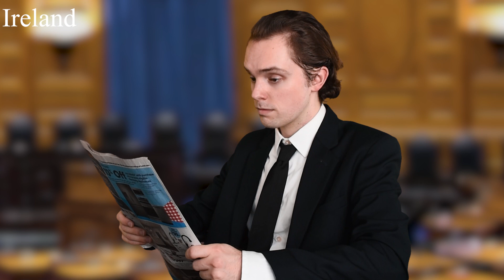WW3 BEGINS - Short Film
This is a short film adaptation of a TikTok series that went viral. They were my first viral videos actually.
In the TikToks, I would take the drumbeats from the first 15 seconds of the song 'Shipping Up to Boston' and insert clips of different countries reacting to World War 3 beginning. I started the series in 2020 in which I made 9 parts in response to the political tensions between Iran and the United States.
In 2022, I reposted those 9 videos in response to Russia's invasion of Ukraine prompting social unrest in the world. I also decided to continue making more installments in the series, in which I made 25 parts in total.
Over the weeks of making these videos I collected a series of jokes that I decided to use in a film adaptation of the series, and here we are.

I made this short film for the purpose of comedy. I am in no way condoning the start of another World War. We all need to learn to get along and laugh at ourselves from time to time. Enjoy!